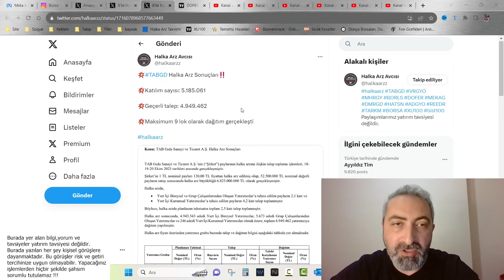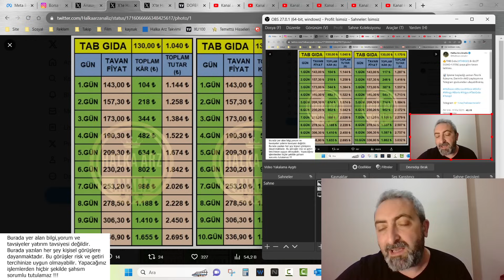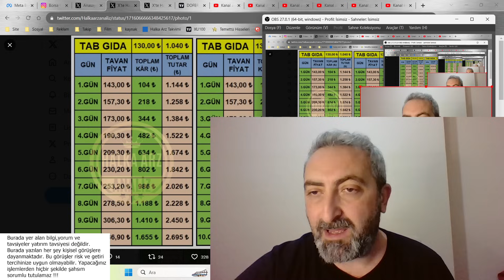Tab Gıda Tavan Tablosu tabgd Kaç Tavan Gidecek Erken Tavan Bozar Mı?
Popüler halka arz hissesi Tab Gıdaya 5 milyon yatırımcı başvuru yapmış. İnanabiliyor musunuz? Bakalım kaç tavan gidecek...